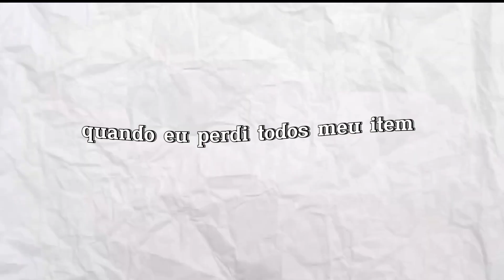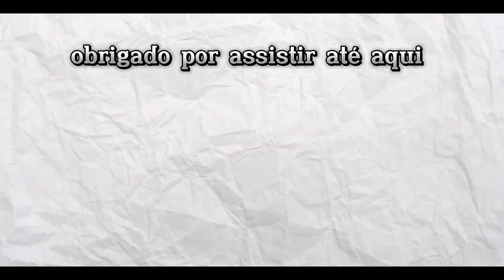Me tornei o mais forte do servidor? episódio 2 impercretf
Passem lá para dar um força para eles

O próximo episódio vai ser no próximo sábado e shorts nessa semana e uma live

Passem nesse vídeos